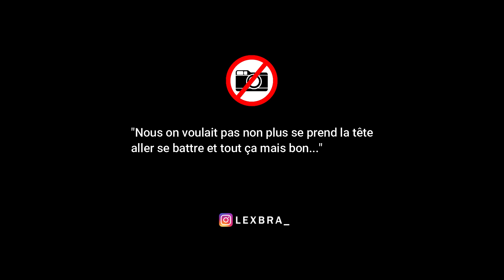Se Moquer D'un Handicapé Qui Bégaie - (expérience sociale)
Parler n'est pas toujours simple comme bonjour. Sentiment de honte, stress à l'idée d'être incompris...Le bégaiement peut devenir un frein à toute vie sociale.

si tu as kiffé cette vidéo lache ton like et commente le meilleur moment de la vidéo.
merci beaucoup d'avoir regarder cette vidéo et à la prochaine